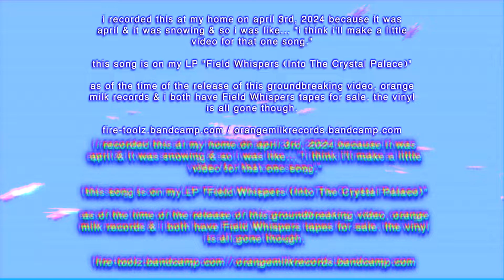Fire-Toolz - April Snowstorm (Idyllic Mnemonic) (official visualizer? music video???)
Artist: Fire-Toolz
Album: Field Whispers (Into The Crystal Palace)
Format: vinyl/cassette/digital
Label: Orange Milk Records
Release date: 8/30/2019

Music & video by Angel Marcloid/Fire-Toolz

~ Angel Hair Audio LLC ~
Mixing, Mastering, Production

🐱 Loopcloud Japan For Japan Only